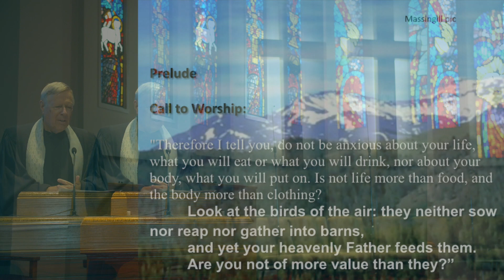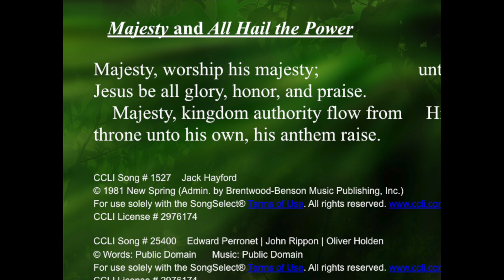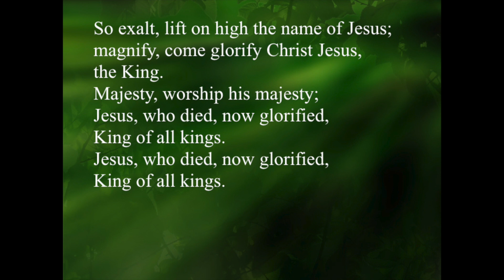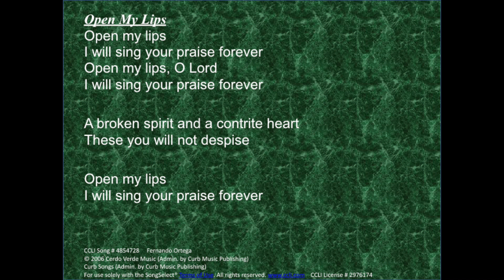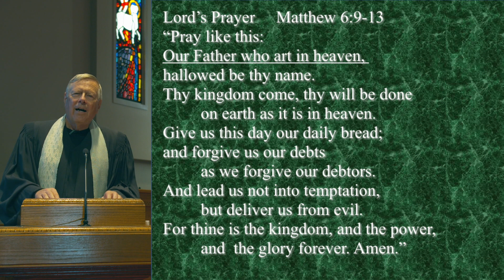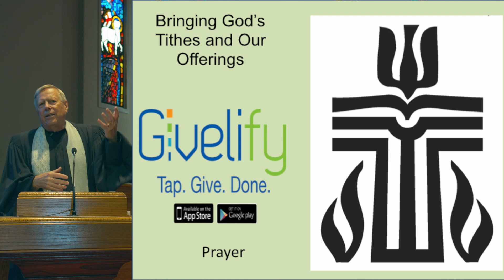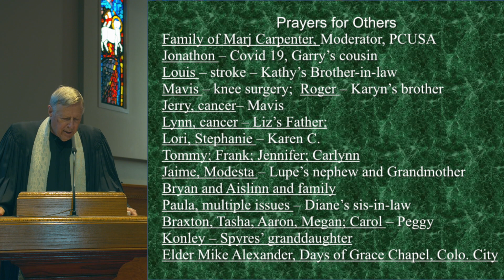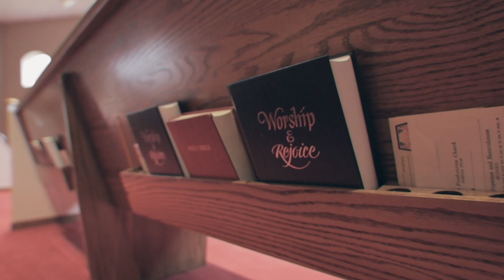Sunday Service June 28, 2020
June 28, 2020 Sunday Service